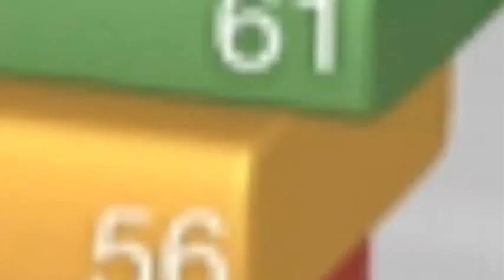Corporate Video Production - Client showcase - Social Mediahub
Corporate video production - client showcase

Reelmedia is a Video production company in Singapore. We produce videos that get attention and sales, converting viewers into customers for your business.